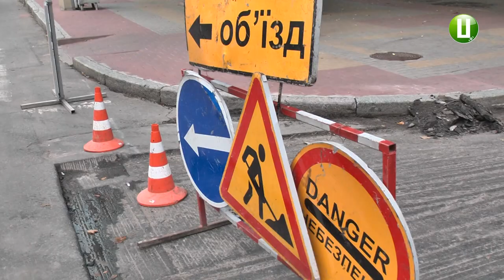Через ремонт дороги на вулиці Соборній у Хмельницькому обмежили рух транспорту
На вулиці Соборній у Хмельницькому на два дні обмежили рух транспорту. Там ремонтують дорогу. За словами начальника відділу ремонту вулично-дорожньої мережі управління житлово-комунального господарства Хмельницької міської ради Світлани Надаховської, поточний ремонт покриття на Соборній триває  упродовж двох тижнів. За словами Світлани Надаховської, після ремонту проїжджої частини підрядник візьметься за тротуари. Рух транспорту на Соборній відновлять у суботу.